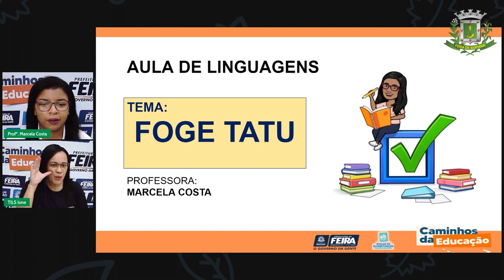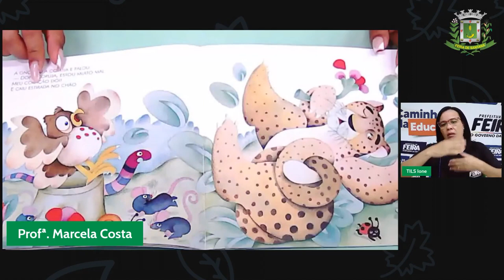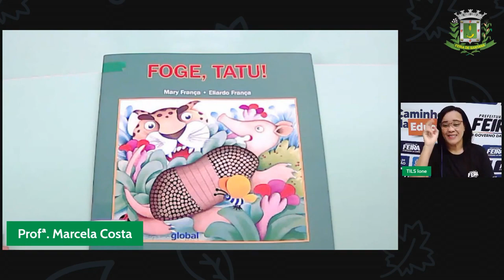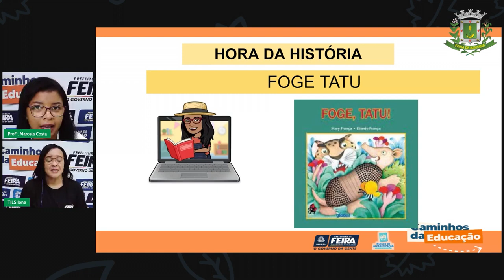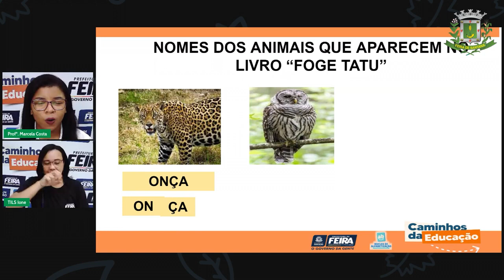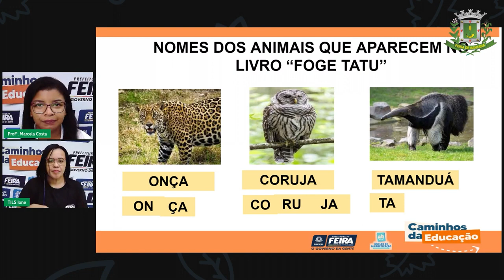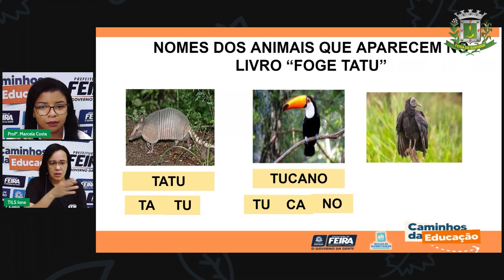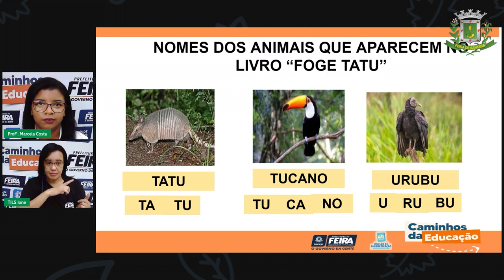Aula 126 1ºANO Profª Marcela Costa Linguagens Foge Tatu